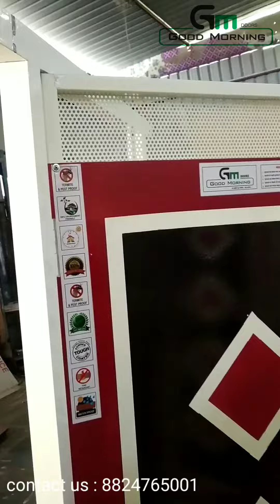WPC BATHROOM DOOR NEW DESIGN / new design doors/ new bathroom designing door / wpc waterproof door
New Design WPC Bathroom Doors

Available stock 🤗

We are manufacturer of WPC DOORS🚪

WPC DOOR'S specifications : -

 1. 100% Water💦 proof.

2. 100% termet🐛🐞 proof.

3. 100% borer proof.

4. 100% sunlights🌄 proof.

5.  Fire 🔥 Resident

6.  Durable.

7.  💪Heavy-duty.

9. Multicolored Designs available